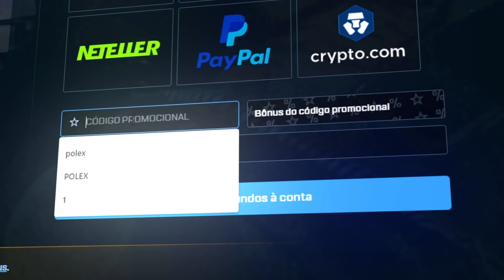O mapa de TREINO dos proplayers que pode MUDAR seu jeito de jogar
⭐ Meu cupom: POLEX (Ganhe 40% de bônus)